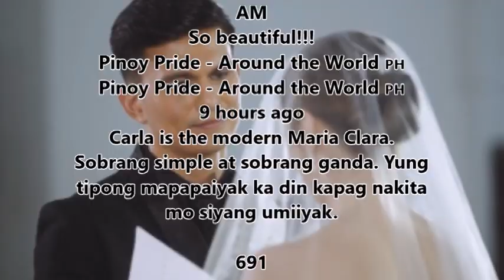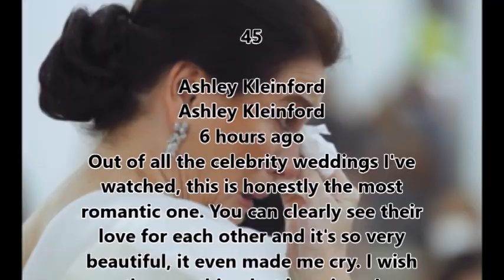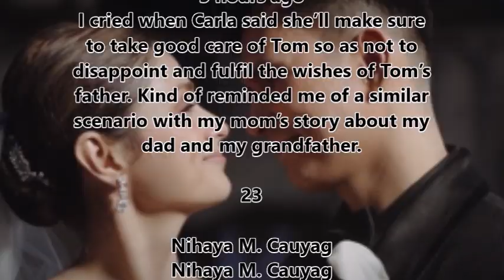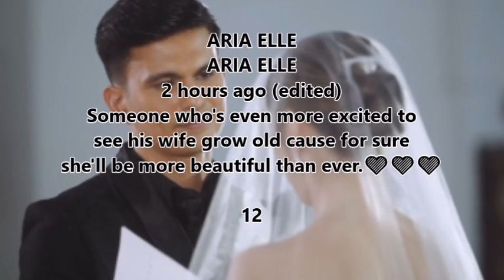WEDDIING NI CARLA ABELLANA AT TOM SPOTTED ANG PAG IYAK NG NANAY NI CARLA AT AMANG SI REY PJ ABELLANA